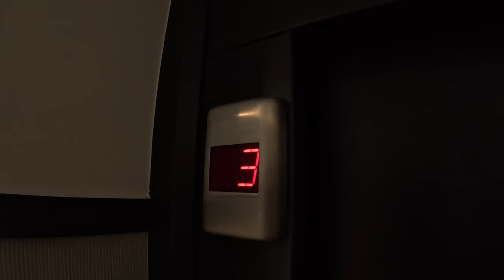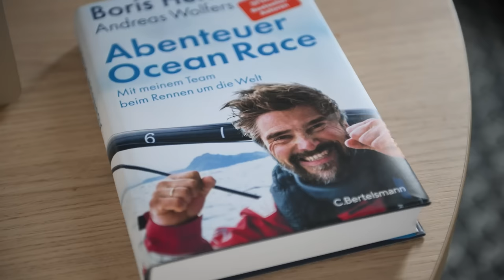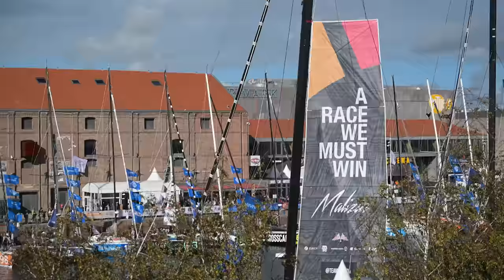We are ready, are you? Behind-the-scenes D-1 Transat Jacques Vabre 2023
We are finally racing again! 🚀
Boris Herrmann and Will Harris are about to embark on Malizia - Seaexplorer and race in the Transat Jacques Vabre Normandie Le Havre 2023. The Team Malizia duo is competing for the second time in the challenging transatlantic race, which will see them confront the new boats of the IMOCA fleet for the first time.

© Ricardo Pinto I Jimmy Horel I Team Malizia